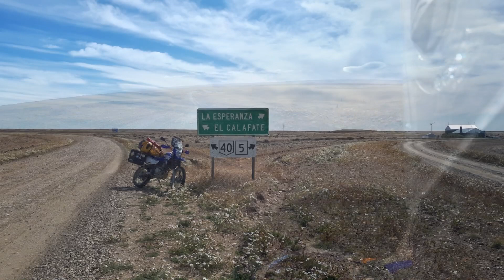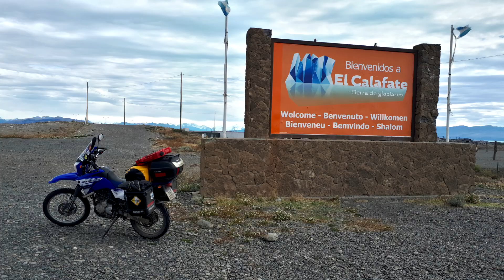Ruta 40, Santa Cruz, Argentina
Segunda etapa de mi viaje, recorriendo los primeros kilómetros de la ruta nacional 40. En la provincia de Santa Cruz están los mejores paisajes de Argentina. Mas de 300km de ripio sobre la 40, distancias largas, pocas localidades y pocas estaciones de combustible.